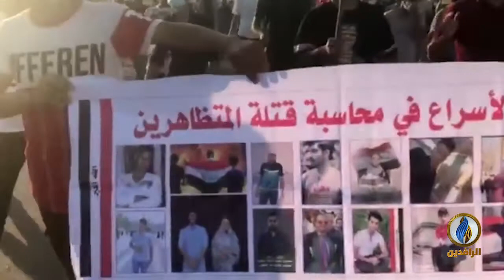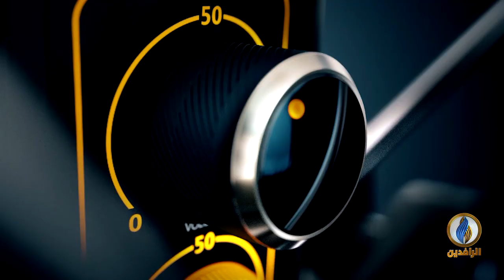صوتكم | حكومة الكاظمي تغض نظرها عن قمع قواتها للمتظاهرين في